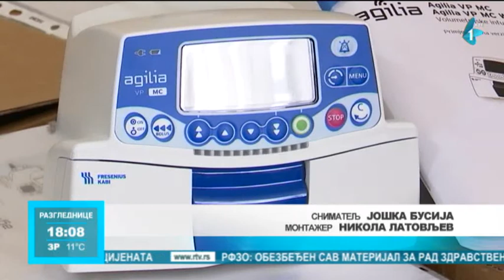Pet infuzivnih pumpi Opštoj bolnici "Dr Đorđe Joanović" u Zrenjaninu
Zrenjaninski Poslovni krug donirao je pet infuzivnih pumpi Opštoj bolnici "Dr Đorđe Joanović" u Zrenjaninu koje će se koristiti na odeljenju pedijatrije i čime će biti obezbeđeno kvalitetnije lečenje dece.